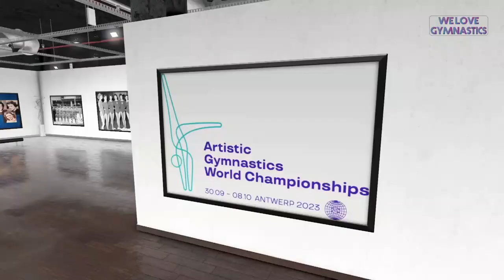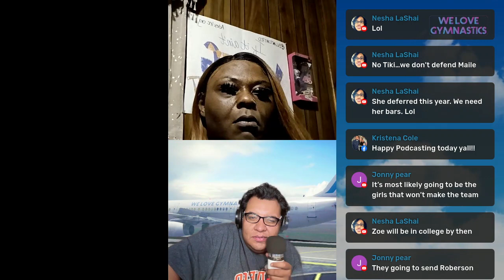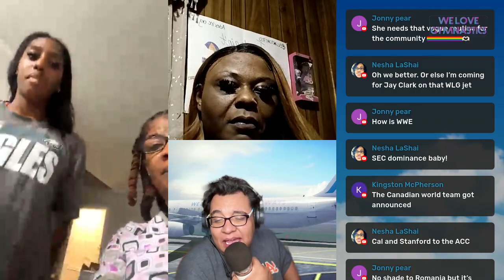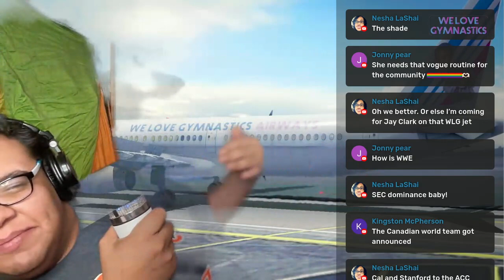WLG 200: ADEX DOES THE HOT CHIP CHALLENGE